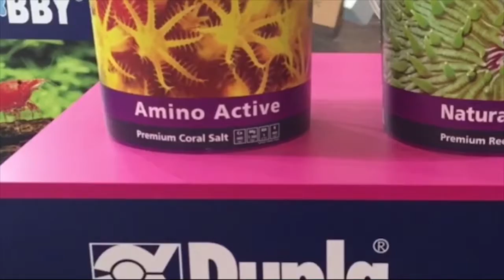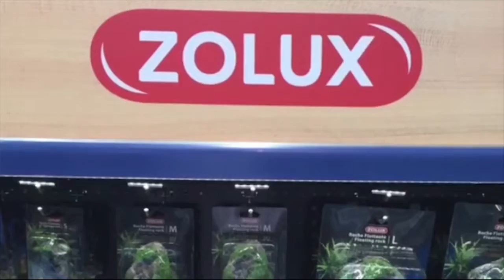Impressionen Interzoo 2016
Hier ein kleiner Rückblick auf die diesjährige Interzoo in Nürnberg.